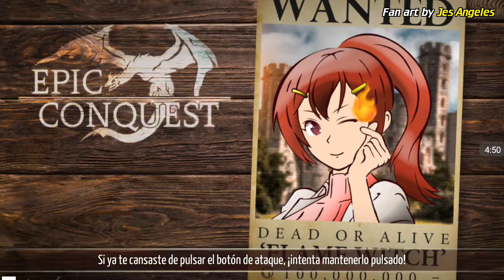EPIC CONQUEST game play #2